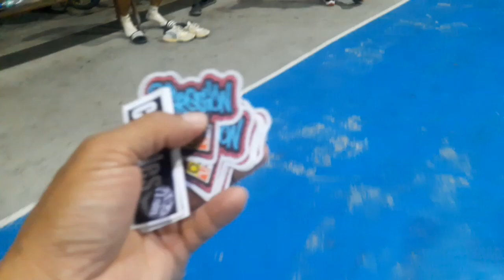Basketball HIGHLIGHTS ang LUPET. Vlog#51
Nice game mga Lodi.
Basketball game ng Team Lodi, Team Malakas Tiwala sa Taas at ng PNP Imus Cavite sa Tradizo Imus Cavite.